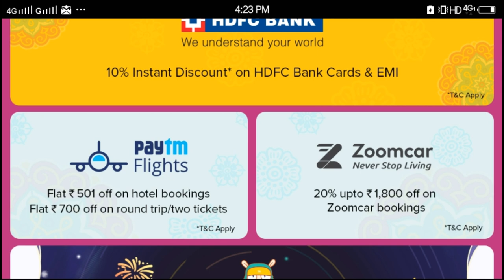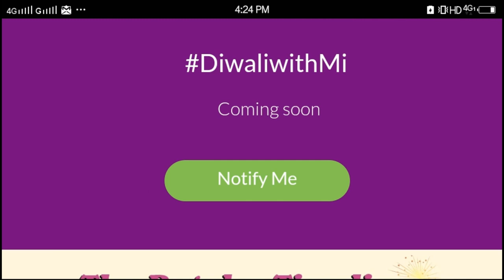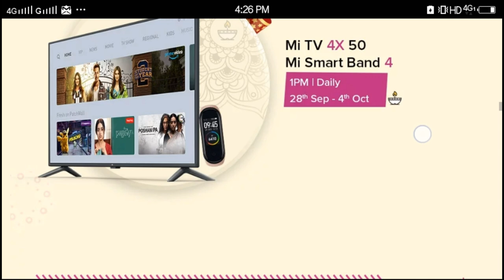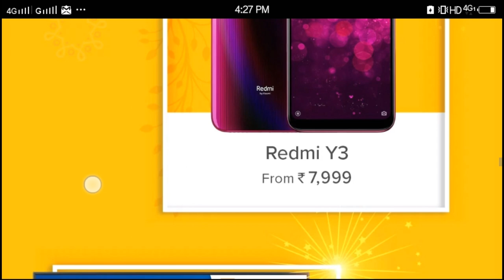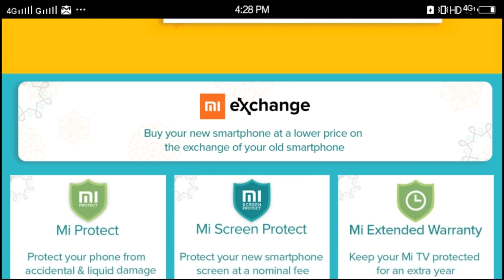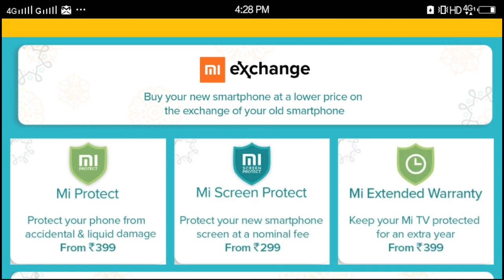Diwali With Mi Sale 2019 Flash Sale 1₹ Redmi Note 7 Pro | Redmi 7A | MI diwali gold game#Technonir